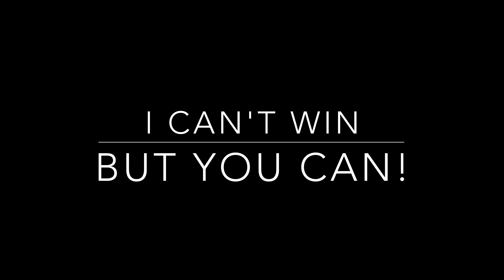Coastal Alabama Business Chamber Membership Drive Promo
Win great prizes by signing up new members to the Chamber!